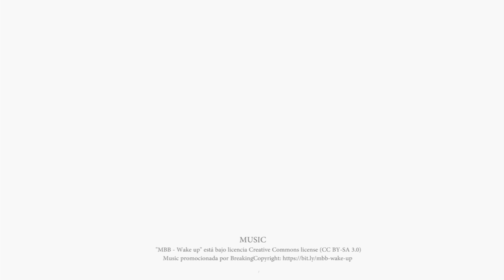Jesús Ángel Hernando Buendía. Testimonios. 25 Aniversario FYME